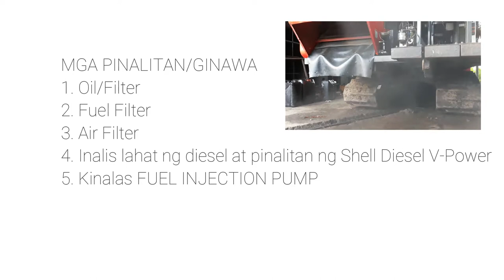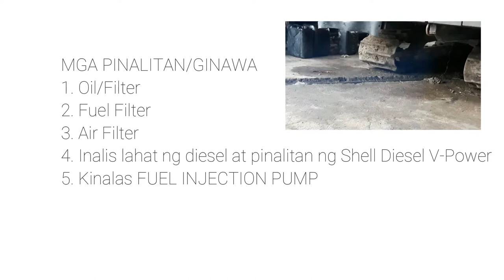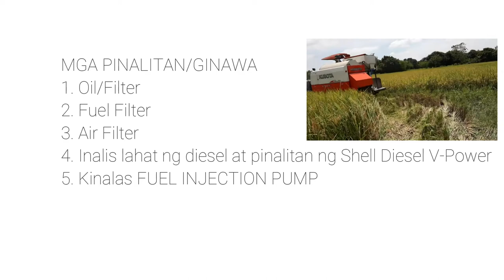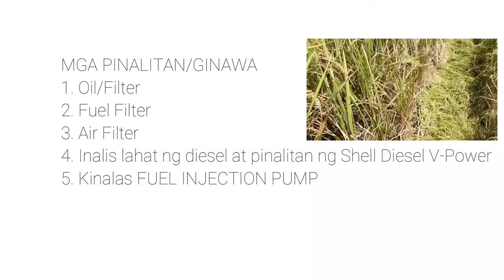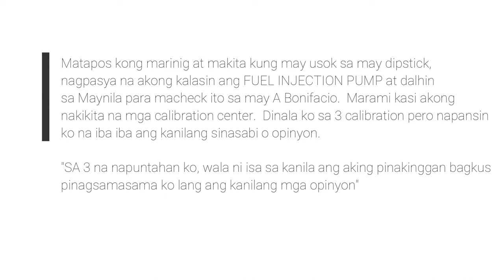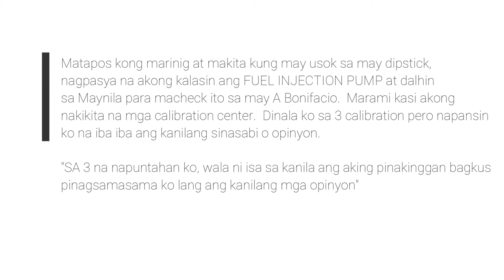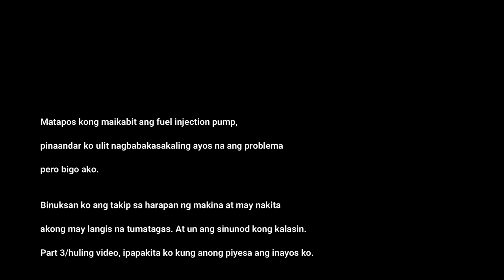Kubota DC 70 Blowing Black smoke and Losing Power - Part 2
Ibat ibang parts ng kubota dc 70 harvester ang pinalitan ko pero hindi parin naayos ung problema.